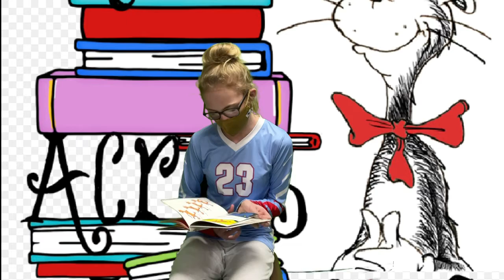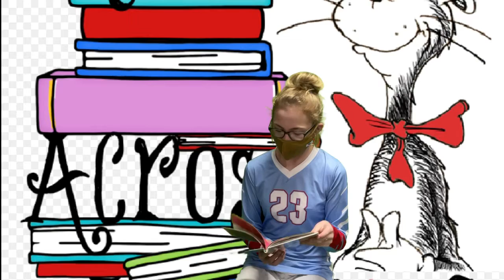The Foot Book PA